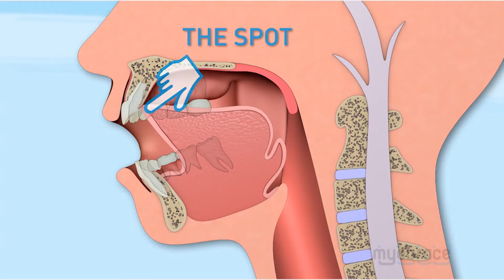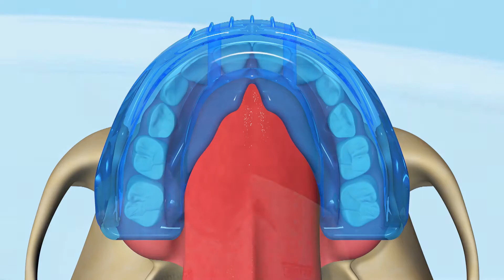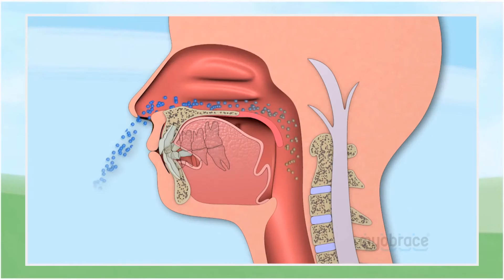Myobrace® - Straight Teeth the Natural Way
A vast majority of today’s children have crooked teeth, but what if you could train your child to have a straighter smile, prevent crowded teeth, improve their jaw development, breathing and even sleep? Modern research has shown that crooked teeth are not genetic, rather a result of bad oral habits such as mouth breathing as well as incorrect tongue and swallowing habits, which begin in early childhood and prevent proper jaw development. Myobrace® treatment works by addressing the underlying causes affecting the dental and facial development by teaching children to correct their bad oral habits. Treatment involves wearing a series of removable appliances that are worn for 1-2 hours each day and overnight while sleeping. Suitable for children aged 3 to 15.